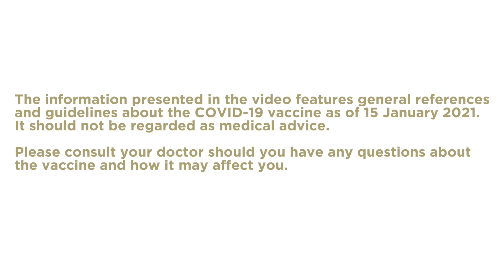COVID-19 Vaccine Updates - 6 Things To Know About the COVID-19 Vaccine | Mount Elizabeth Hospitals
Infectious Disease specialist Dr Leong Hoe Nam shares an important COVID-19 vaccine update explaining the 6 essential things to know about the COVID-19 vaccine given out to people in Singapore. It covers the vaccine's effectiveness, suitability, exceptions, protection duration, and protection against the new strain.